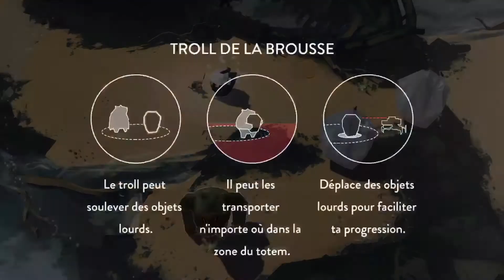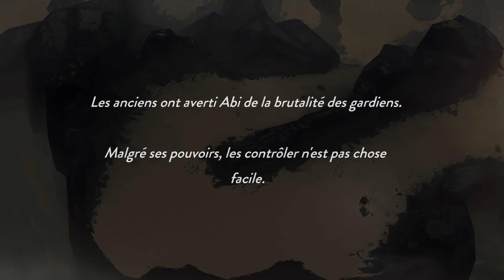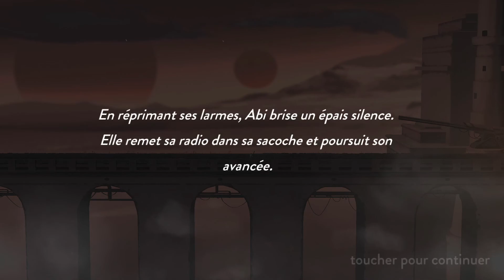Peregrin - Gameplay iOS (iPhone / iPad / Apple TV) par KickMyGeek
Cette vidéo (réalisée sur iPhone 7 Plus) n'est qu'un exemple du gameplay proposé par le jeu. Le test complet est à lire à l'adresse suivante